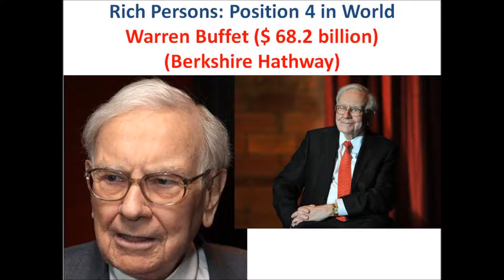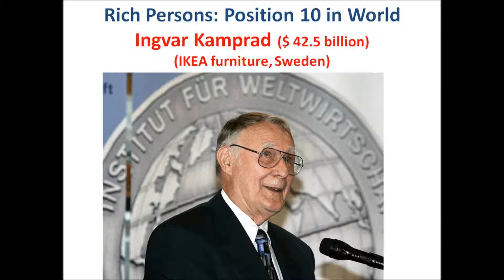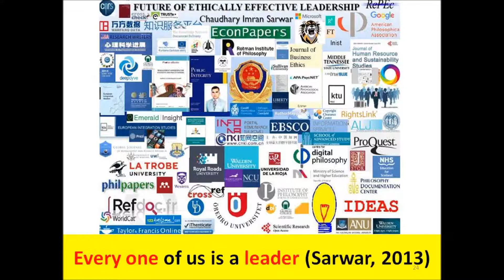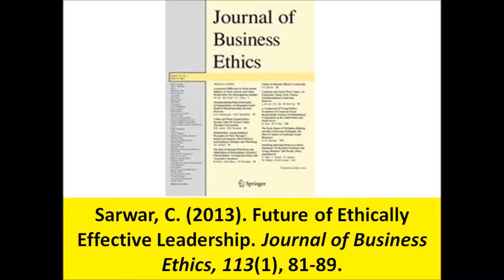Berkshire Hathaway's stock price touches $300,000, as Warren Buffett at 4th rich with $ 68.2 bln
Berkshire Hathaway's stock price touches $300,000, as Warren Buffett at 4th rich with $ 68 2 billion